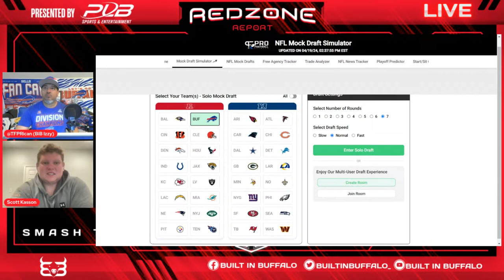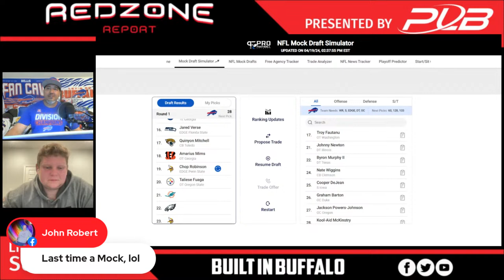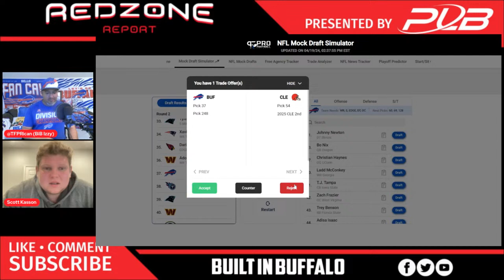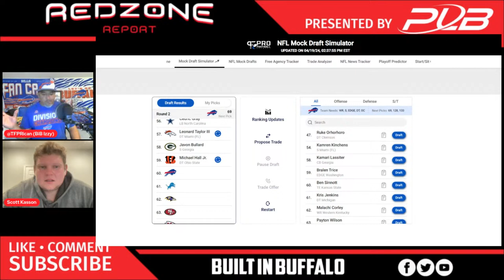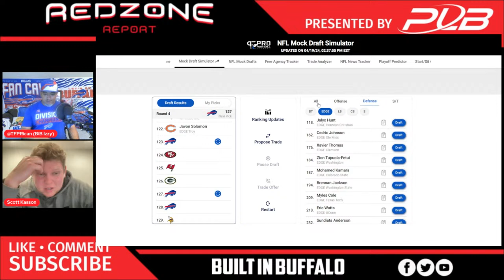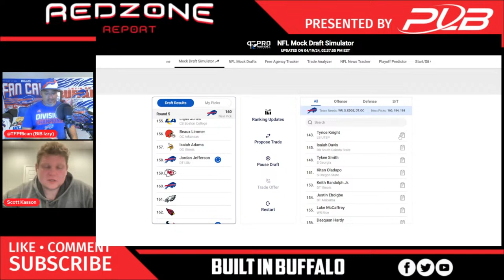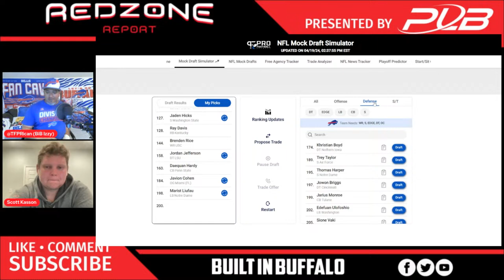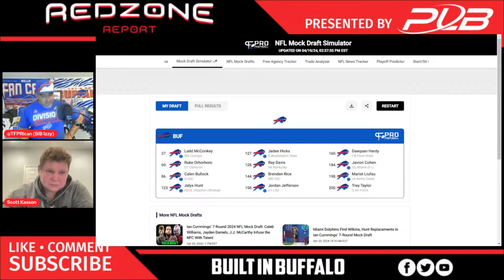State of the Bills Defense with Scott Kasson | The Redone Report Live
Today, Izzy and guest Scott Kasson take a deep dive into the Bills defense. How will Matt Milano look? Can Kaiir Elam improve into the player we hoped he'd be? What will the Safety Room look like? Do we draft defensive line? Many questions to be answered.